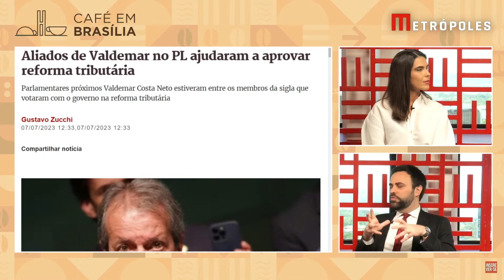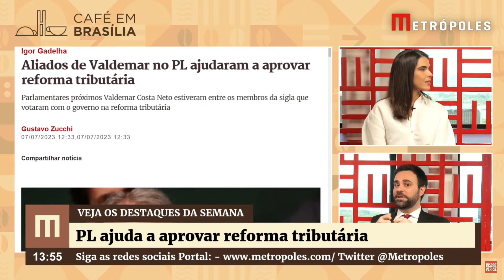Aliados de Valdemar no PL ajudaram a aprovar reforma tributária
O racha do PL na reforma tributária não ficou escancarado apenas na reação sobre a posição do governador Tarcísio de Freitas. Aliados diretos do presidente da sigla, Valdemar Costa Neto, votaram com o governo na noite de quinta-feira (6/7).

O mais importante deles foi o deputado Wellington Roberto (PL-PB). Ex-líder da sigla na Câmara, ele é um dos principais caciques do partido.

Outros aliados de Valdemar, como Antônio Carlos Rodrigues (PL-SP), Giacobo (PL-PR) e Luiz Carlos Motta (PL-SP), também foram favoráveis à reforma.

O deputado Tiririca, também um homem de Valdemar entre os parlamentares do PL, foi outro que votou favorável à PEC.